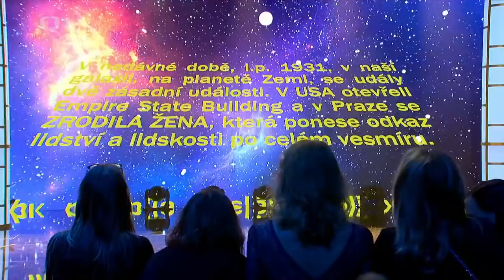Největší flám s Jiřinou Bohdalovou (pořad) - Silvestr 2021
🎧.  Jedinečná silvestrovská show a oslava 90. narozenin legendární herečky... Zažijte s námi výjimečný konec roku. Připravili jsme pro vás zcela originální kompilaci autorských vystoupení, zábavných scének a hudebních čísel. Největší hvězdy přinášejí jubilantce a divákům svůj dárek. Půjde o performance vytvořené jen pro tento unikátní večer nebo o nejoblíbenější písničky. Celou show otevře fantastické taneční číslo, na diváky i na oslavenkyni čeká mnoho překvapení, a především mimořádná zábava. A dokonce hvězdné bude nejen jeviště, ale i celé hlediště. Bude to prostě největší flám! (Česká televize)

Režie: Michael Čech
Účinkují: Jiřina Bohdalová, Libor Bouček, Marek Eben, Karel Šíp, Lucie Bílá, Jiří Lábus, Oldřich Kaiser, Hana Zagorová, Milan Kňažko, Tomáš Töpfer, Jiří Korn, Jiří Škorpík, Dušan Kollár, David Uličník, Jakub Prachař, Ondřej Gregor Brzobohatý, Ondřej Brousek, Vojtěch Kotek, Monika Absolonová, Helena Vondráčková, Dasha, Jitka Zelenková, Markéta Konvičková, Marian Vojtko, Pavel Vítek, Jan Kříž, Michal Bragagnolo, Michal David, Michael Kocáb, Petr Janda, Milan Broum, František Ringo Čech, Ondřej Ruml